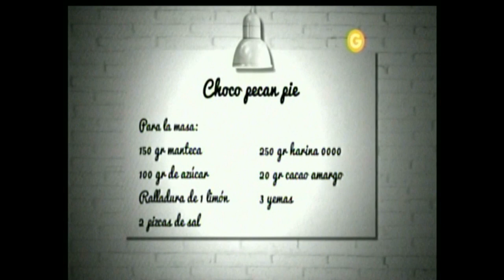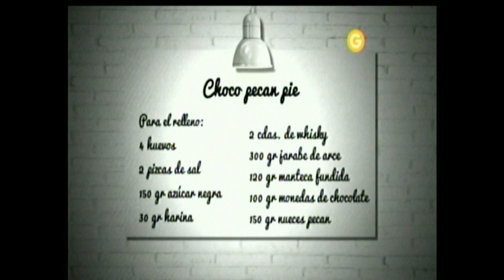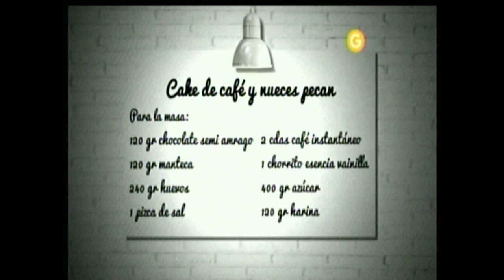Los Clásicos de Gross ►Choco Pecan Pie ♦ Cake de Cafe y Nueces Pecan◄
Contenido audiovisual administrado por
AMC NETWORKS ARGENTINA SCA